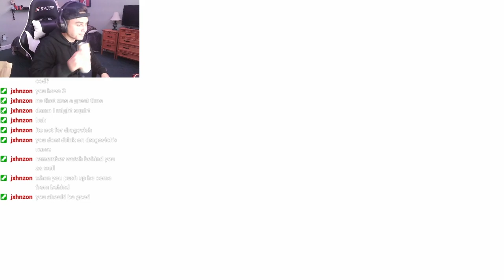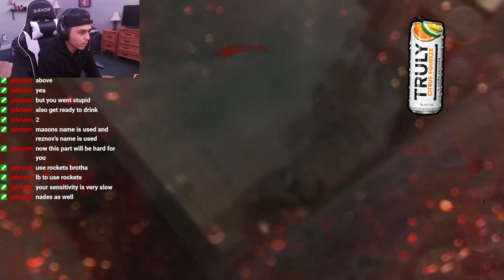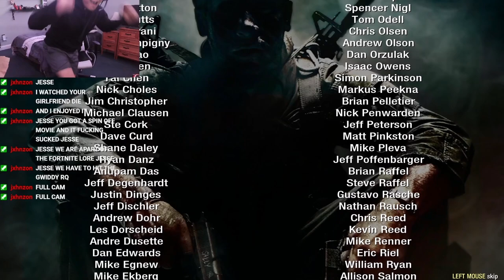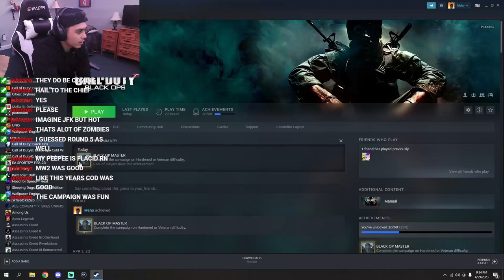DRAGOVIC... KRAVCHENKO... STEINER... ALL MUST DIE!!! (DRUNK OPS 🍺 FINALE)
Meho, it's over... we won! 💪💯